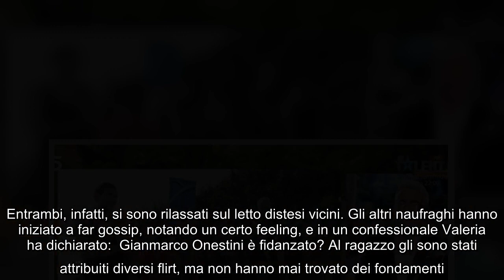Valeria Marini ci prova con Gianmarco Onestini? Il gossip a Supervivientes